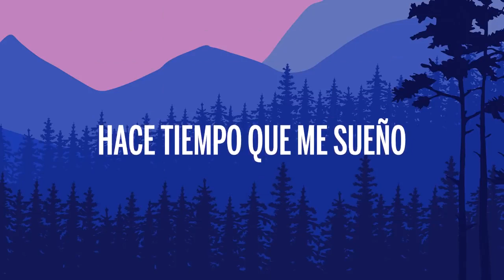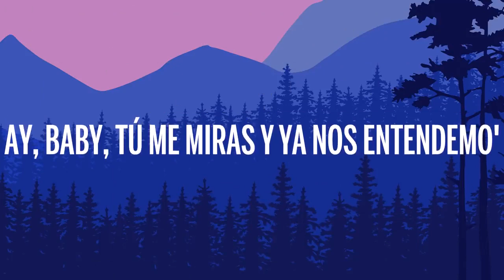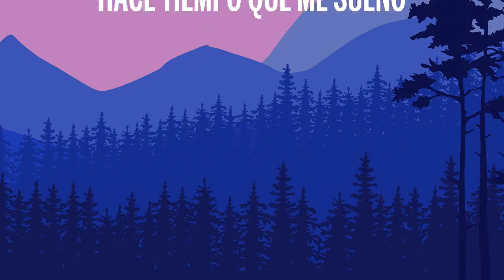Mau y Ricky, Camilo, Lunay - La Boca Remix (Letra/Lyrics)